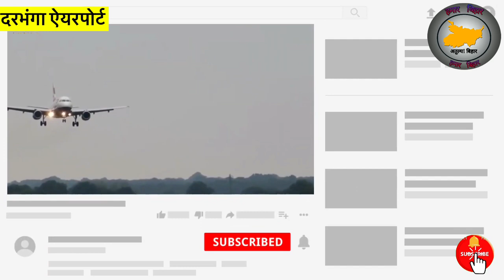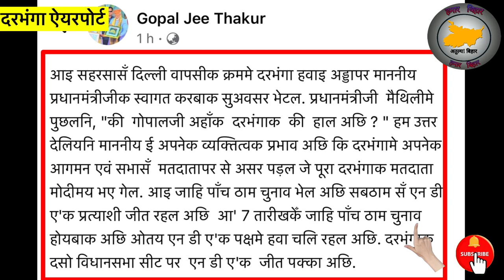Darbhanga Airport : आज दरभंगा ऐयरपोर्ट पहुँचे प्रधानमंत्री नरेन्द्र मोदी